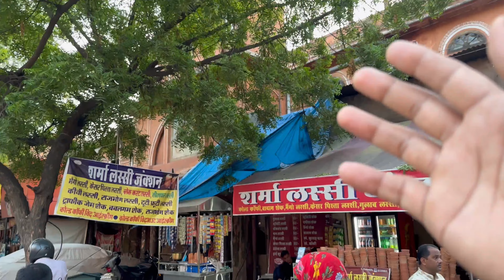69 साल पहले लक्ष्मी जी ने एक ऐसी चटनी बनाई जिसके साथ पूरा जयपुर खाने जाता है इनकी कचौरी, समोसा 🖖🏻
69 साल पहले लक्ष्मी जी ने एक ऐसी चटनी बनाई जिसके साथ पूरा जयपुर खाने जाता है इनकी कचौरी, समोसा 🖖🏻 | Laxmi Namkeen Bhandar Jaipur Rajasthan